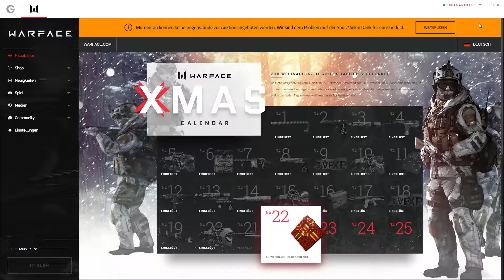MIRU MIR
WARFACE EURO&RUS, CALL of DUTY